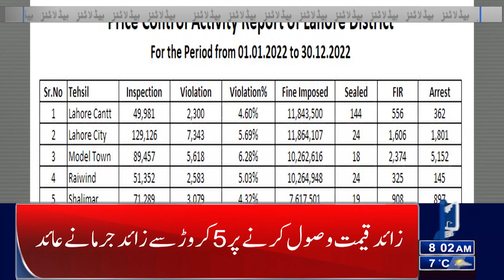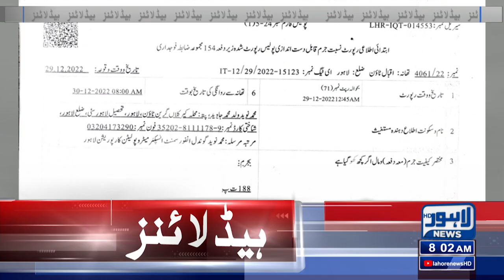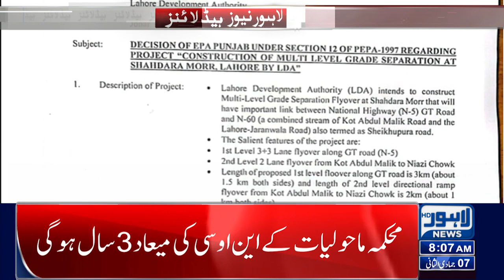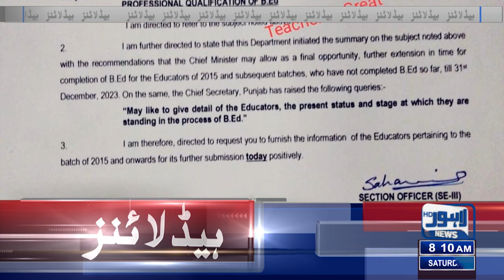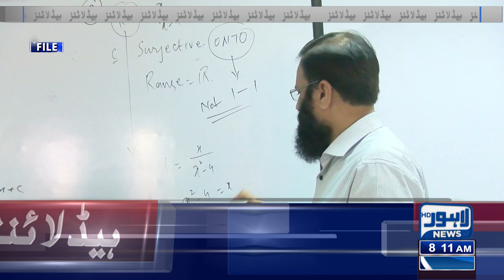New Year Night Celebration | 8:00 AM News Headlines | 31 Dec 2022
Imran urges public to partake in Saturday's LG polls in Islamabad

Civil, military leaders resolve to stand tall amid spike in terrorism cases

President gives assent to CrPC (Amendment) Bill, 2022

President assents bill necessitating sign language interpreters for TV programs